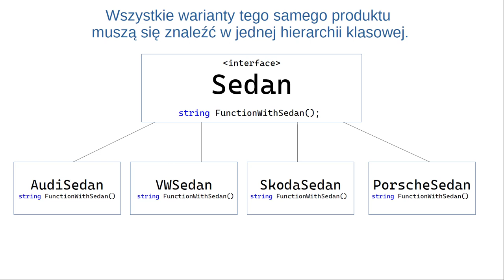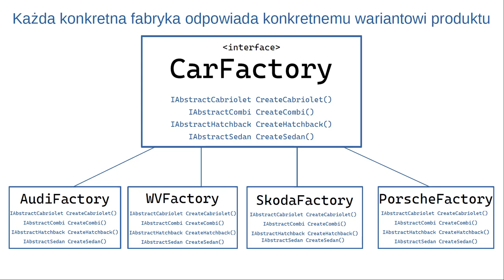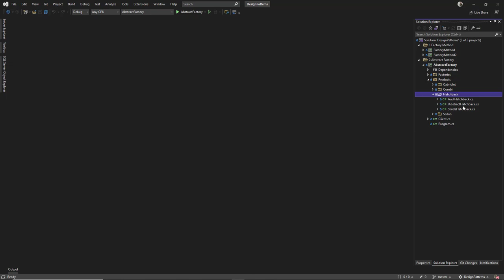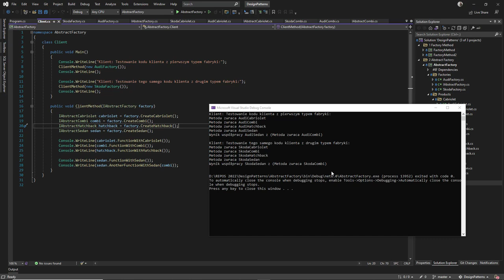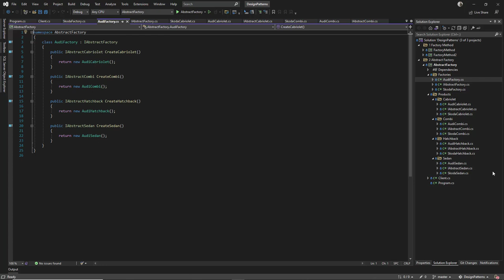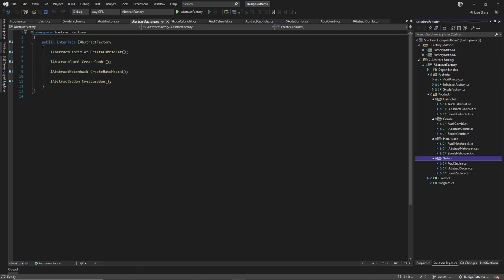Design Patterns (Wzorce Projektowe) - Abstract Factory (Fabryka abstrakcyjna)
Fabryka abstrakcyjna (Abstract Factory)

Fabryka abstrakcyjna jest kreacyjnym wzorcem projektowym, który udostępnia interfejs do tworzenia rodzin powiązanych lub zależnych obiektów bez określania ich konkretnych klas.
Główna różnica między metodą fabryczną a fabryką abstrakcyjną polega na tym, że metoda fabryczna to pojedyncza metoda, a fabryka abstrakcyjna to obiekt. Metoda fabryczna jest tylko metodą, można ją przesłonić w podklasie, podczas gdy fabryka abstrakcyjna to obiekt, który ma wiele metod fabrycznych.